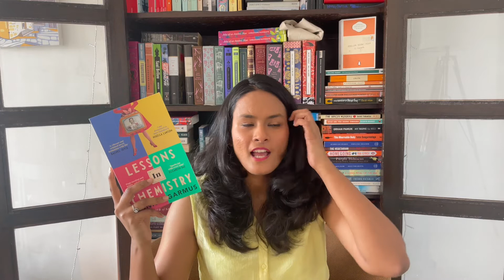Predicting my 5 Star Reads! ⭐️(project: TAME THE TBR 🫣)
Hello hello hello, and welcome to a video where I predict my next 5 star reads! Is this a TBR video? Is this a haul video? Who even knows :P
Basically I shopped through my shelves and picked out some books which sound super interesting and worth of a 5 star rating. Watch on to find out more!

Links! Links!
Amazon Wishlist (wink wink)

Sections:
TBA

205